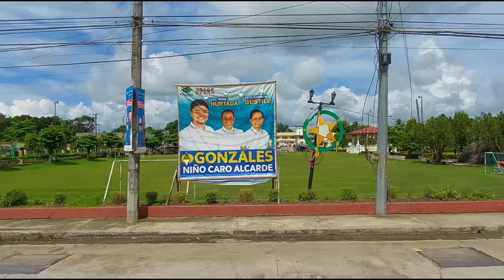[4k] Calinog, Iloilo Philippines I Virtual Walk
Walk tour around Calinog Public Market
Video Recording Date:March 13 2022 I 10AM
Just Walk/No talk
Google Map